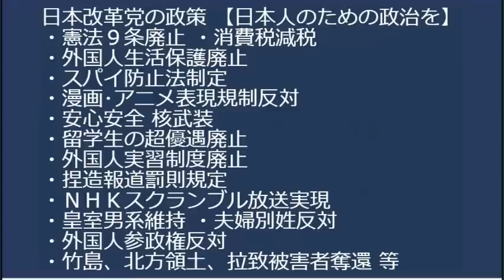NHKデモ延期／3人怪我させた山本暴力太郎、懲罰を「不当だ」「故意じゃない」など暴力を正当化、全然反省してないので重い罰を／津市で女子風呂に浸かってた自称女性の54歳男を逮捕20230610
蓮舫、入管法改正案を読まずに反対してた模様
2023年4月26日の総務省有識者会議「将来的にパソコンやスマホからNHK受信料を徴収する」を受け、「NHK受信料ネット徴収反対デモ」を行います。

日時：7月1日 17時 受付開始 19時30分終了
場所：豊島区東池袋1-42-14　ふれあい会議室 池袋No46
費用：箱代・資料代として500円

6月1日よりNHK未契約割増金の請求が始まりました。

170-0005 豊島区南大塚 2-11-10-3F　くつざわ亮治 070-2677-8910 まで